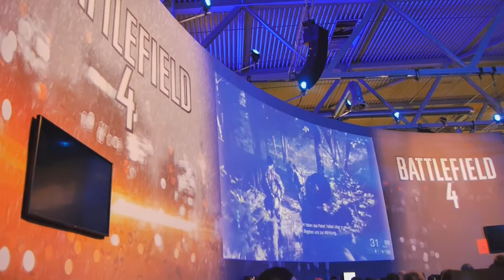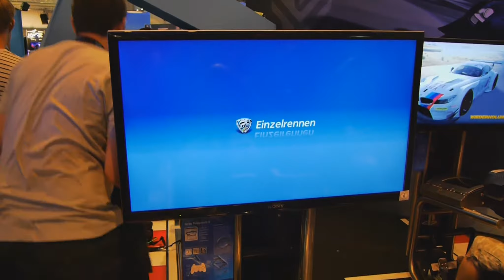Gamescom 2013 - Battlefield 4 - Gran Turismo 6 - Donnerstag || Tag 1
▼ Mehr Informationen zur Gamescom und Troftu ▼

► GAMESCOM 2013
Die gamescom 2013 fand vom 21.-25. August 2013 statt wobei der 21. August Fachbesucher Tag und damit nur für Presse und Wildcard-Gewinner zugänglich war. Donnerstag, den 22.08 bis Sonntag 25.08, hatte die Messe für die Öffentlichkeit geöffnet. Über den gesamten Zeitraum besuchten über 340.400 Besucher die gamescom und stellten damit einen neuen Besucherrekord auf. es waren ausnahmslos alle Karten im Vorraus ausverkauft, wir , Troftu und itabtoo, waren am Donnerstag, Freitag und Sonntag vor Ort.